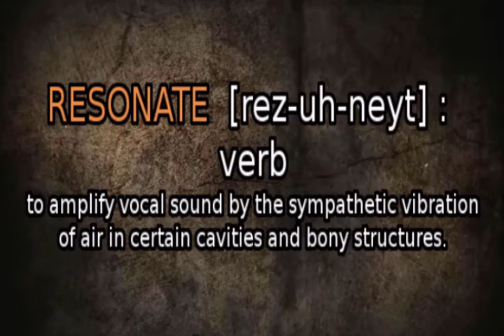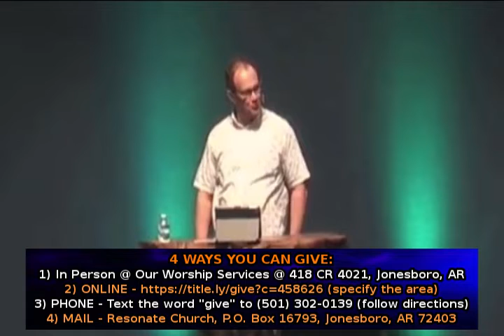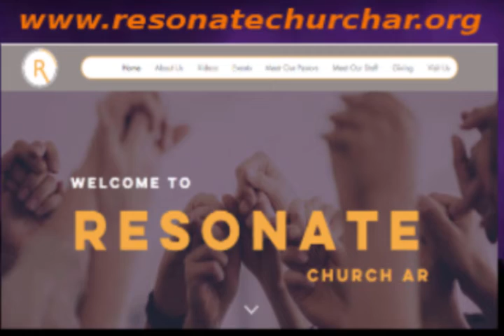RESONATE THE SOUND - March 12, 2020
Hi everyone & welcome to RESONATE THE SOUND!
TONIGHT, Senior Lead Pastor Brian Adams breaks down & explains the important ingredient in knowledge & wisdom with the message entitled, "UNDERSTANDING!" So pray, grab your note-taking items, sit down & take notes, study, & go RESONATE THE SOUND!
Lincoln Brewster for "There is Power"
Manafest for "Stones"
Allure for "Head Over Heels"